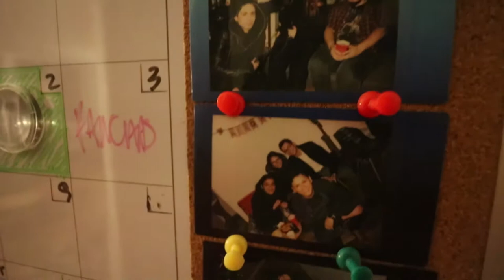No me celebren a mi - Vlog 272